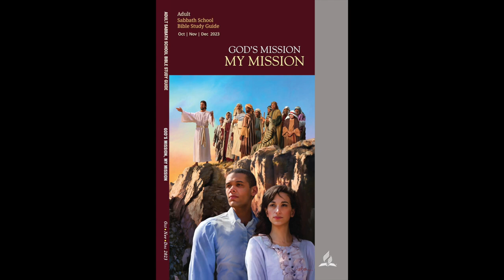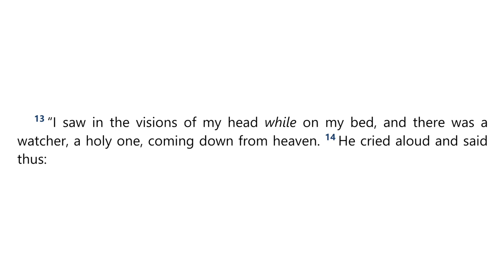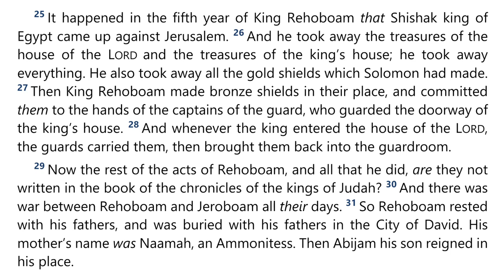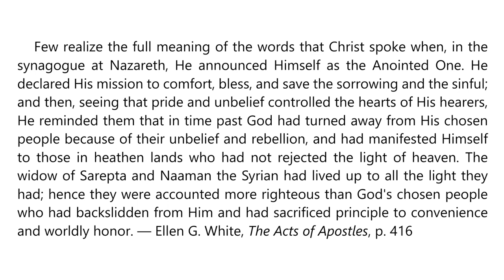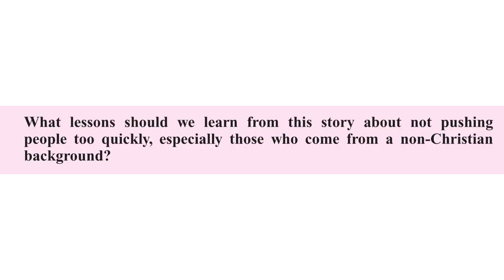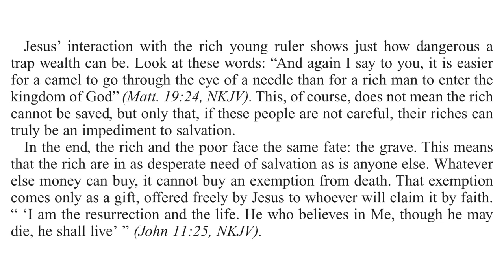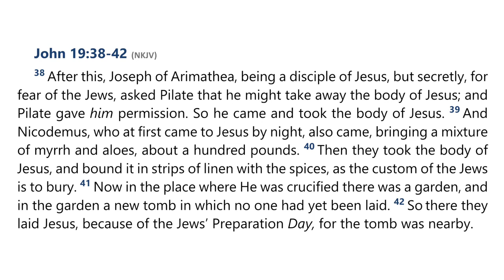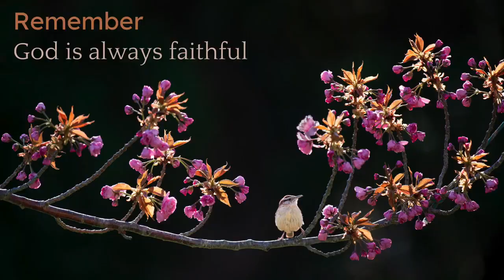2023 Q4 Lesson 09 – Mission to the Powerful – Audio by Percy Harrold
00:00 | Opening Prayer
01:47 | Sabbath Afternoon, Nov 25
03:47 | Sunday, Nov 26
21:59 | Monday, Nov 27
30:49 | Tuesday, Nov 28
36:14 | Wednesday, Nov 29
41:19 | Thursday, Nov 30
47:13 | Friday, Dec 01
49:57 | Inside Story
52:42 | Final Notes

📖  Read for This Week’s Study:
Daniel 4, 2 Kings 5.1–19, John 3.1–12, John 7.43–52, Matthew 19.16–22, John 19.38–42